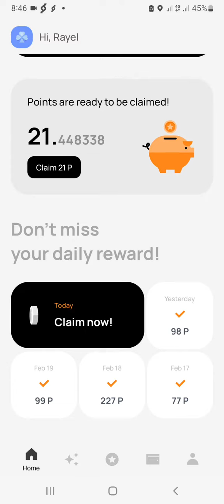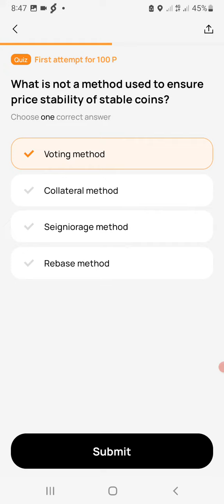Today Over Wallet Quiz Answers | Over Protocol Wallet Airdrop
Today Over Wallet Quiz Answers | Over Protocol Wallet Airdrop | airdrop overprotocol overwallet - Over

Welcome to ★ Technical RaYeL ★ for Bangladesh

➤ Technical RaYeL YouTube চ্যানেলে আপনি নিয়মিত Free Income, Airdrop Earning ও Cryptocurrency এবং Online Earning, সম্পর্কিত বিভিন্ন রকমের ভিডিও পাবেন।

➤আমাদের চ্যানেলে প্রতিদিন নতুন নতুন ভিডিও আপলোড করা হয়, যা দেখে আপনি অনেক কিছু জানতে, শিখতে ও ইনকাম করতে পারবেন। সবসময় আপনাদের ভালো কিছু উপহার দিতে চাই। সবার নিকট দোয়া প্রার্থী।

➤সম্পূর্ণ লেখাটি পড়ার জন্য ধন্যবাদ। সাথে ছিলেন এবং থাকবেন এই প্রত্যাশা করি

✅ Any Airdrop Token & Dollar Buy And Sell Please Chat WhatsApp Only